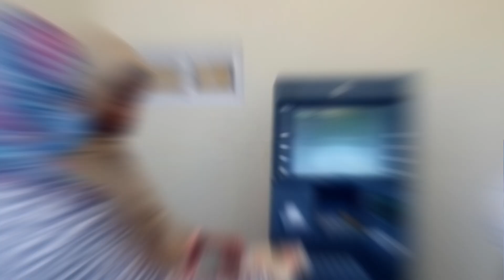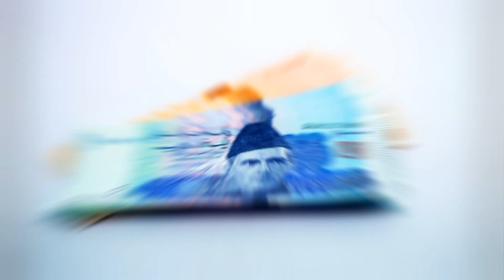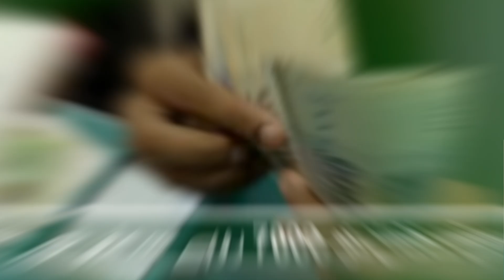New Program Program's 2 Good News in July 2023 || BISP Payment 9000 ATM Start || 8171 BISP